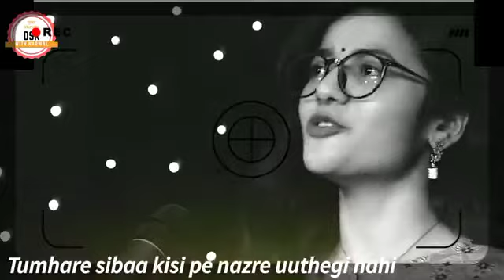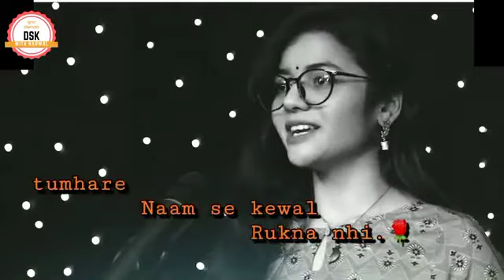chalana bhi sikhe ,, ye nindagi tumahre sath bite